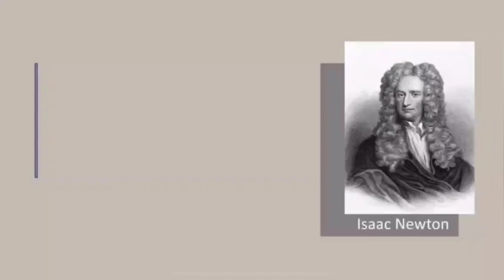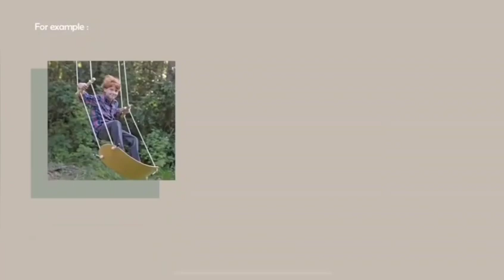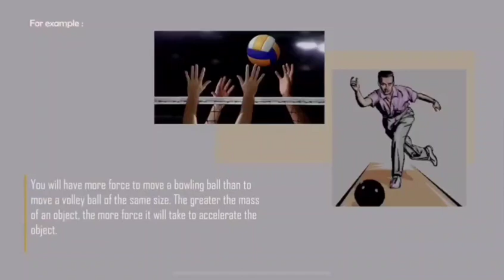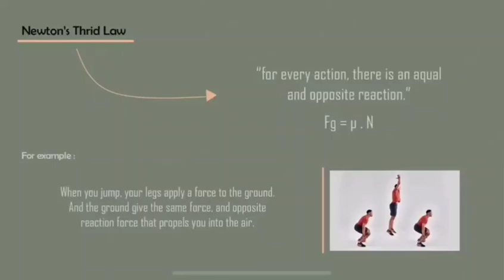Newton's Law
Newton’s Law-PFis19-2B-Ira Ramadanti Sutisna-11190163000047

1. Newton’s First Law
Newton’s first law of motion says that, “an object in motion will stay in
motion, and an object at rest will stay at rest unless there is an outside force.”

∑F = 0

This law is also called the law of inertia. Since inertia is the tendency of an object to keep doing what it’s doing. Law of inertia is the tendency to remain unchanged, or continue in an existing state. (Inertia is a property of matter).
You have to experienced newton’s first law if you have ever used a swing on a playground. In order to start swinging, you have to use a lot of force. But once you get going, it can be hard to stop.
Here on Earth, there are some forces working on objects all the time. When you throw a ball upward, it doesn’t keep going up forever because the force of gravity pull it downward. Once it hits the ground, friction or resistance caused by surfaces rubbing together, will eventually bring it to a stop.

2. Newton’s Second Law
Newton’s second law of motion says that, “force is the product of mass times
acceleration. To make something accelerate, you have to apply a force. The amount of force it takes to move an object changes depending on how massive it is.”

 a = ∑F/m atau ∑F = m . a

You will have more force to move a bowling ball than to move a volleyball of the same size. The greater the mass of an object, the more force it will take to accelerate the object. And applying more force will make the object move faster.
3. Newton’s Third Law
Newton’s third law of motion says that, “for every action, there is an aqual and
opposite reaction.”

Fg = μ . N

When you jump, your legs apply a force to the ground. And the ground give the same force, and opposite reaction force that propels you into the air. We can also see the third law in action when bird fly. Their wings press down against the air. The air pushes up against their wings, allowing them to move upwards.

References:
Dinata, Pri Ariafi Cahya, et all. 2018. “Students Mental Model About Newton’s Third Law in Indonesia : Analysis And Suggestion To Overcome it”. Unnes Science Education Journal. Vol. 7 (2).

Goren, Ehud, and Igal Galili. 2019. “Newton’s Law-A Theory of Motion or Force?”. Journal of Physics : Conference Series.

Wilczek, Frank. 2001. “Newton’s Rules for Now”. Nature. Vol. 210.

(Video ini dibuat untuk memenuhi tugas mata kuliah Bahasa Inggris - Pendidikan Fisika yang diampu Ibu Viviana Lisma Lestari, M.Pd.)